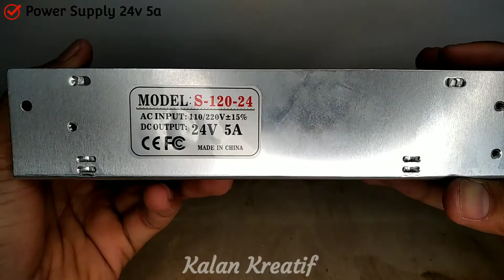Adaptor 0-24 Volt Yang Saya Gunakan Untuk Mesin Gerinda Bor dll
Jika ada yang ingin di tanyakan/kritik/saran/request, silahkan tulis di kolom Komentar ya

Terima Kasih 😊